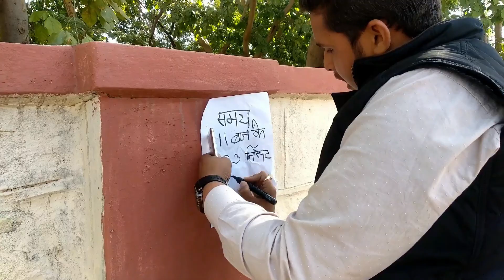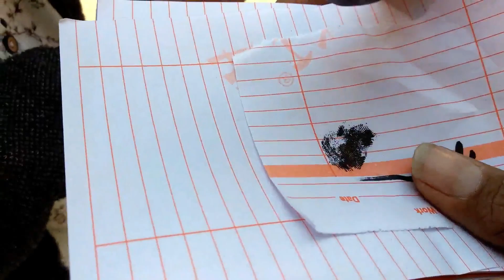VELENTINE DAY SPECIAL COMEDY Vines||RS VINES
our new video is here "VELENTINE DAY SPECIAL COMEDY"